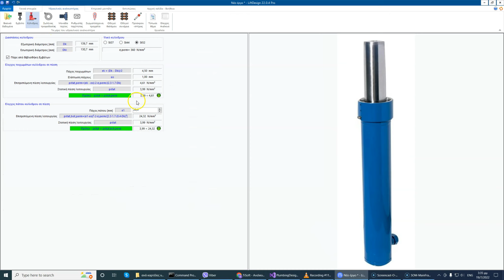Υδραυλικός Ανελκυστήρας Κύλινδρος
Παρουσίαση καρτέλας Κύλινδρος υδραυλικού ανελκυστήρα.